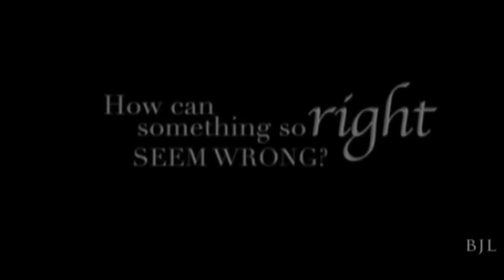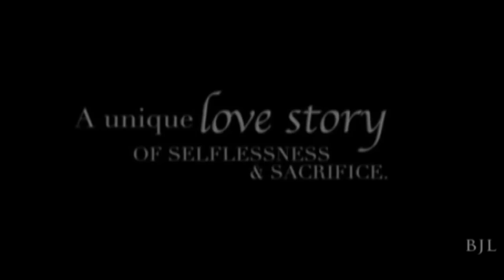One More Try (Trailer) - Kathreid/Kathniel/Jadine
One More Try (trailer) - Kathryn Bernardo, Daniel Padilla, James Reid & Nadine Lustre

As requested, here's my take on One More Try (Kathreid/Kathniel/Jadine version). Enjoy!

Credits:

One More Try - dir. Ruel Santos Bayani, starring Angel Locsin, DingDong Dantes, Angelica Panganiban, Zanjoe Marudo
Pangako Sayo (2015) - created by Olivia Lamasan/Henry King Quitain, starring Kathryn Bernardo, Daniel Padilla, etc.
Got to Believe - created by Henry King Quitain, dir. Cathy Garcia-Molina, starring Kathryn Bernardo, Daniel Padilla
On the Wings of Love - dir. Antoinette Jadaone, Jojo Alejar, Dan Villegas, starring Nadine Lustre, James Reid, etc.
Para Sa Hopeless Romantic - dir. Andoy Ranay, starring James Reid, Nadine Lustre, Julia Barretto, Inigo Pascual
Maalaala Mo Kaya - Parol (Kathryn Bernardo episode)
Without You (song) - performed by Angeline Quinto